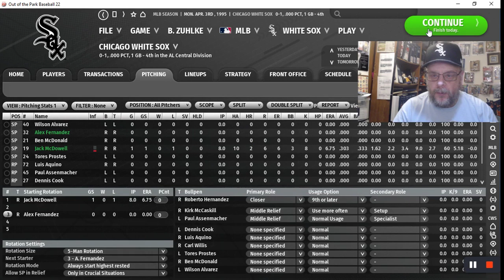OOTP22: 1995 White Sox Opening Day | Ep. 16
OPENING DAY 1995 for the Chicago White Sox. After a successful 1994 campaign where our Chicago White Sox went to the World Series and took it 7 games before falling in defeat to the Houston Astros, we open 1995 against the Baltimore Orioles at Camden Yards. Pitching for our Chicago White Sox is "Black" Jack McDowell and the Baltimore Orioles will send Mike "Moose" Mussina to the mound.